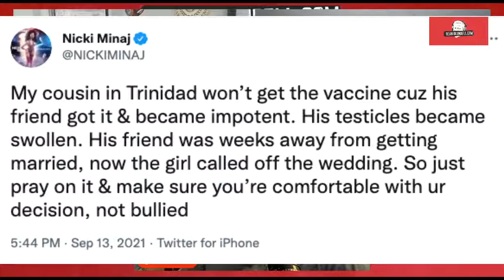The Dean Blundell Show W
- We're going over old clips of Norm Macdonald who passed a
- How to welcome the ladies to a BBQ
- Bondzee's vaccine paralysis update
- Clearing a Murder Hornet nest is the wildest shit you've ever seen...